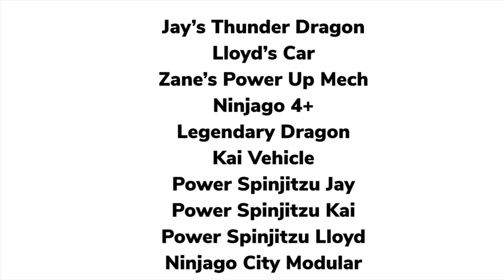LEGO Ninjago 2022 Set News!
A few days ago, we got some information regarding the first wave of Ninjago 2022 sets, which sound very interesting, there is also a rumour saying the wave will again be split in 2, with the Season 16 sets coming in March